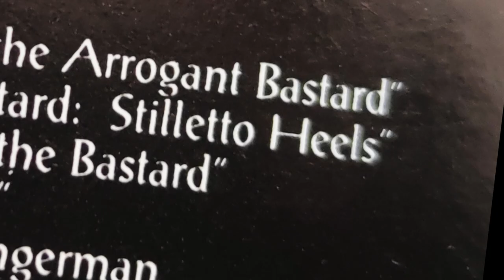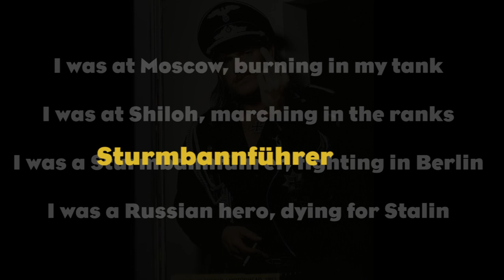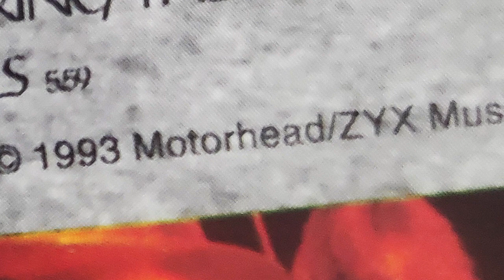Motörhead - 'Bastards' - Albums you need to know